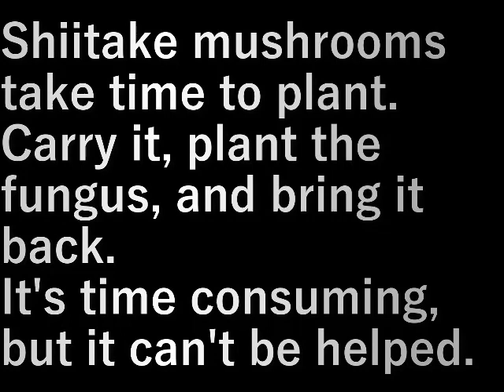シイタケの木運び(2023.2.11) Carrying shiitake mushrooms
椎茸菌は植えるのに時間がかかる。

運んで菌を植えてまた持ってきます。
手間だけどしょうがない。

Shiitake mushrooms take time to plant.

Carry it, plant the fungus, and bring it back.
It's time consuming, but it can't be helped.

設備屋の適当田舎暮らし